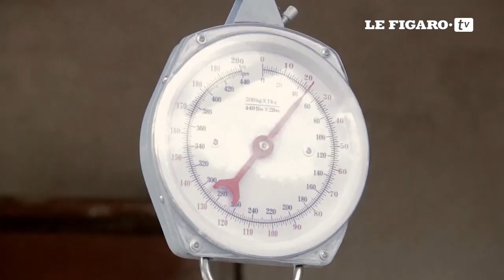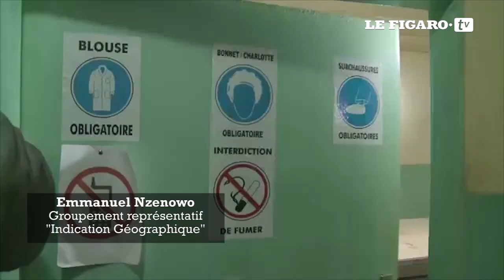Au Cameroun, le meilleur poivre du monde triple son prix en 18 mois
Grâce à une « indication géographique » obtenue en 2013, le réputé poivre du Penja connaît en Europe une inflation étonnante. Au Cameroun, en revanche, les salaires des ouvriers agricoles restent dérisoires.